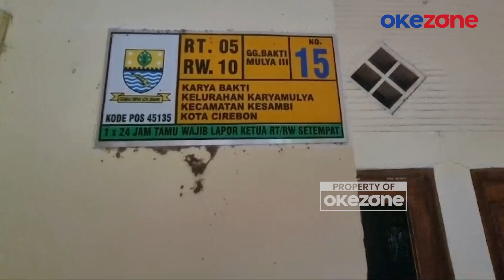Foto Wajah Ketua RT Abdul Pasren Viral di Media Sosial dan Grup WA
Keberadaan Abdul Pasren yang masih jadi misteri, seorang pria berusia sekitar 60 tahun yang diduga memberikan pengakuan palsu mengenai Kasus Vina tahun 2016 silam.

Dalam foto tersebut, Abdul Pasren terlihat berpose di tengah-tengah mengenakan peci, di antara anak dan istrinya.

Namun, menurut keterangan Ketua RW 10 Karyamulya, Basari, Abdul Pasren telah menghilang dan sulit ditemui sejak pemutaran film Vina tujuh hari yang lalu di bioskop.

Upaya telah dilakukan untuk mencari Abdul Pasren dengan berbagai cara, tetapi semua upaya tersebut gagal.

Basari menyampaikan bahwa warga setempat mencoba melakukan aksi dengan menggelar doa bersama dan memasang sejumlah spanduk untuk mencari keberadaan Abdul Pasren, dengan harapan agar dia dapat memberikan kesaksian yang jujur dalam kasus Vina dan Eky.